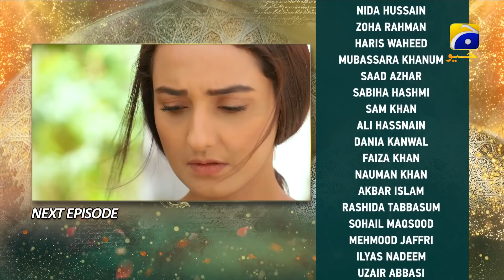Dil-e-Momin - Episode 41 Teaser - 1st April 2022 - Har Pal Geo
Written By: Jahanzeb Qamar
Directed By: Shehrazade Sheikh
Produced by: Abdullah Kadwani & Asad Qureshi
Production House: 7th Sky Entertainment